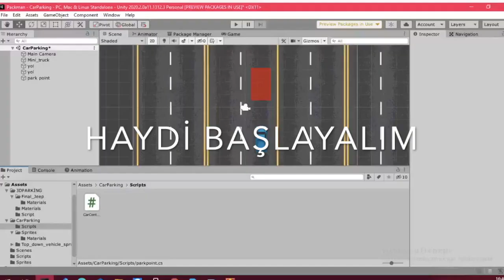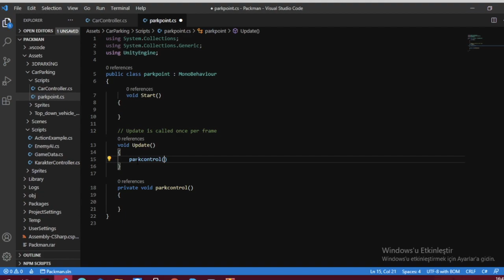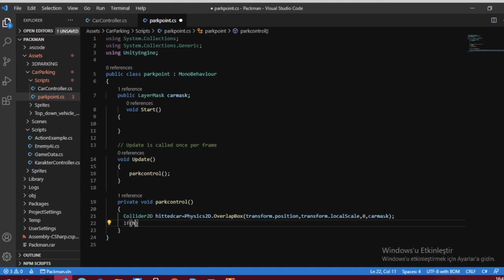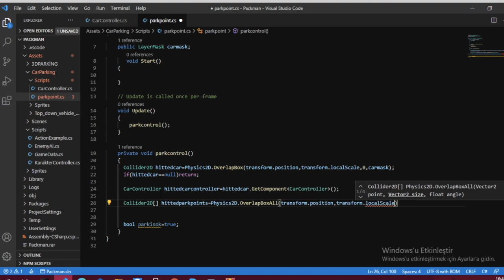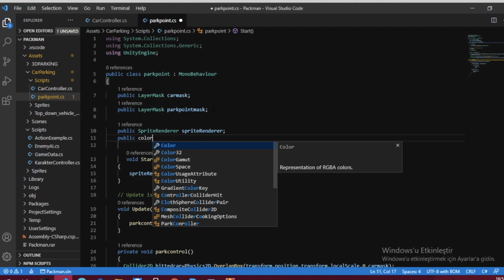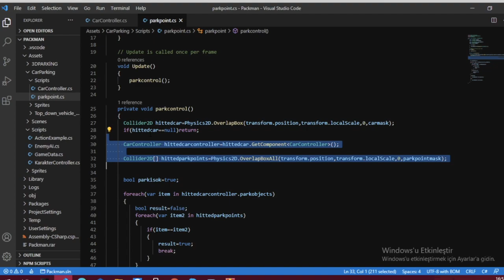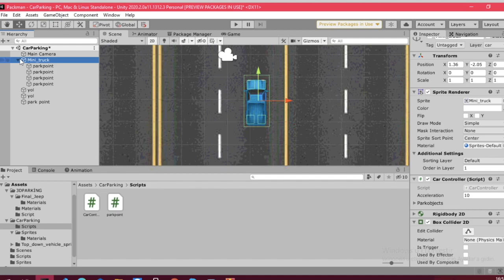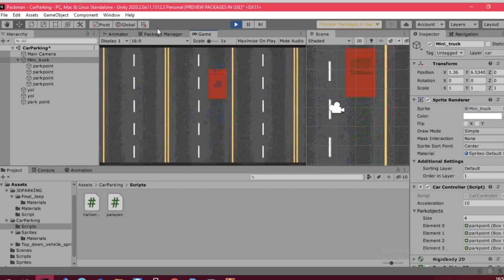UNITY 2D||ARABA PARK SİSTEMİ🚗🚘